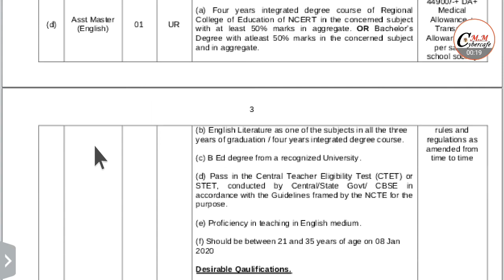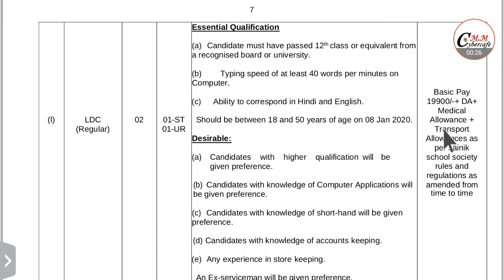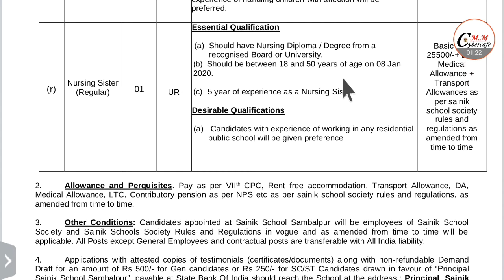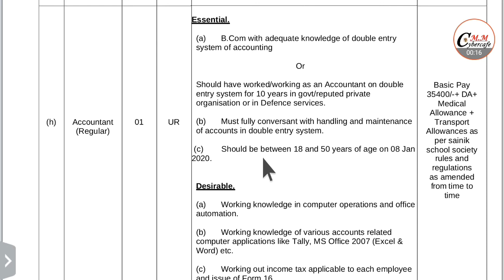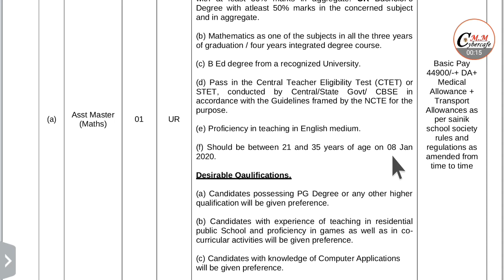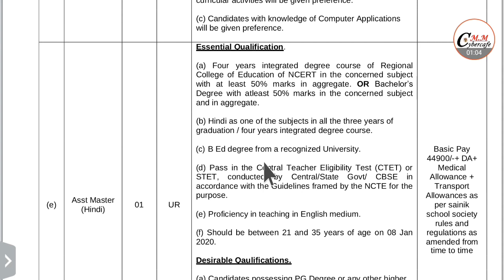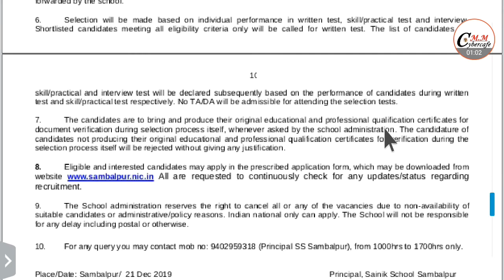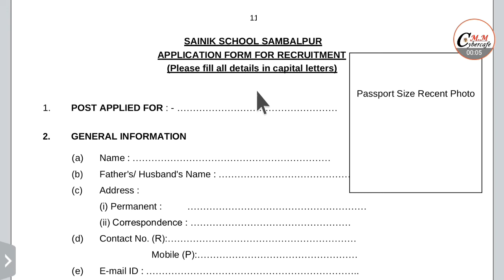Odisha Sainik School Recruitment 2020 ! Different Post ! All Odisha Apply ! Odisha Latest Job